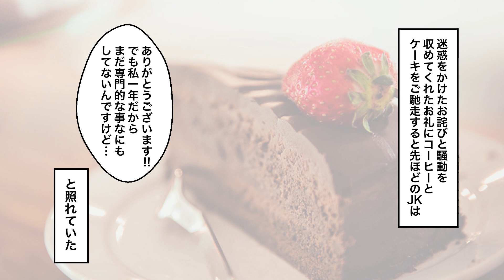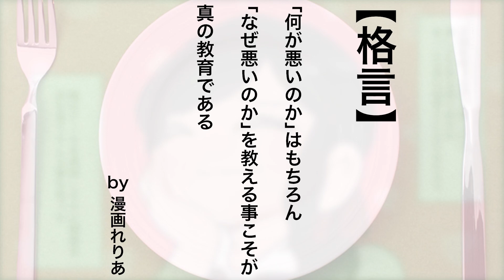【漫画】ファミレスで暴れまわるDQNの子供をJKが喝!注意しない母親にも説教を食らわしたJKの正体はなんと!